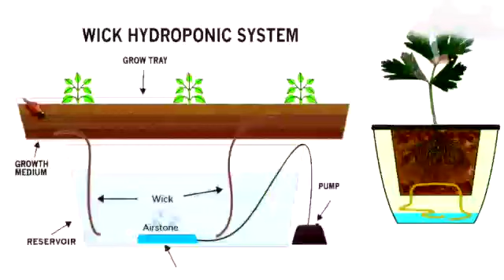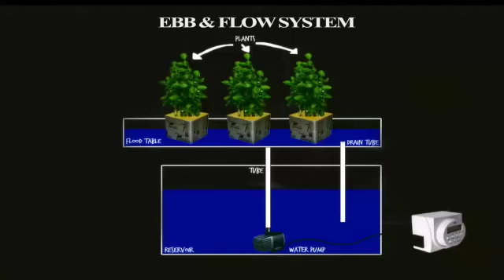ହାଇଡ୍ରୋପୋନିକ୍ସ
ହାଇଡ୍ରୋପୋନିକ୍ସ_କୃଷି ପଦ୍ଧତି ମାଧ୍ୟମରେ ବିନା ମାଟିରେ ଚାଷ କରି ଚାଷୀମାନେ ଅତିରିକ୍ତ ଆୟ ବୃଦ୍ଧି କରିବାରେ ସକ୍ଷମ ହୋଇପାରିଛନ୍ତି